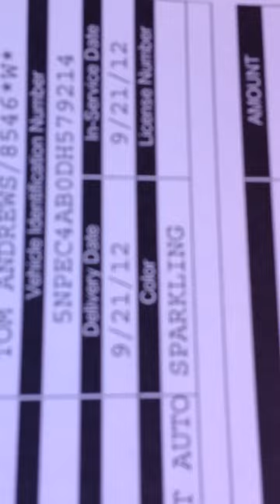Sonata Door Lock 052214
2013 Hyundai Sonata power door lock failure.

Picked up from Chapman Hyundai service on 5/22 to repair door locks for 5th time.  Locks failed again on the 5/22.  Took to service again on 5/28.  Hyundai had the car for 9 more days to replace the entire wiring harness system.

See the photos sent via email of the stripped car (taken by the mechanic).